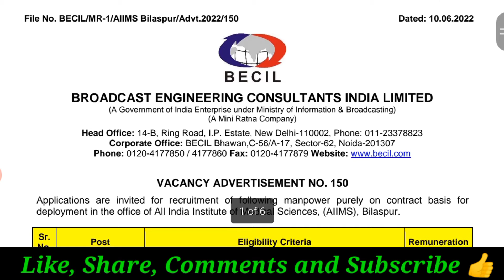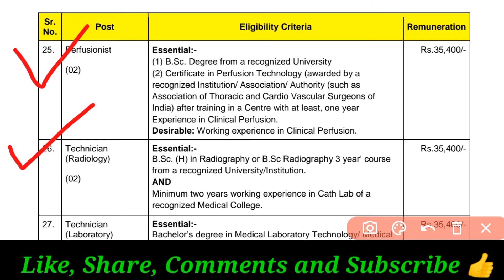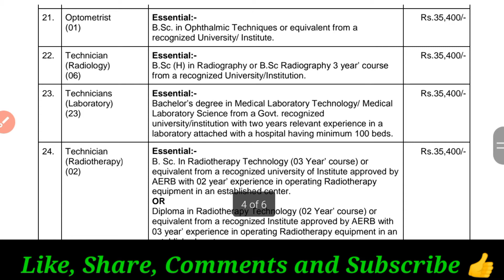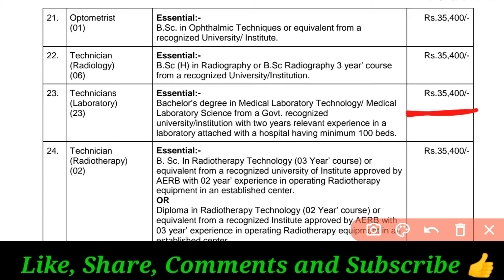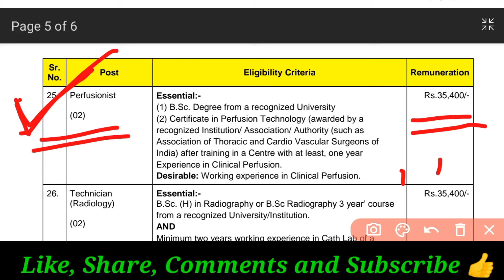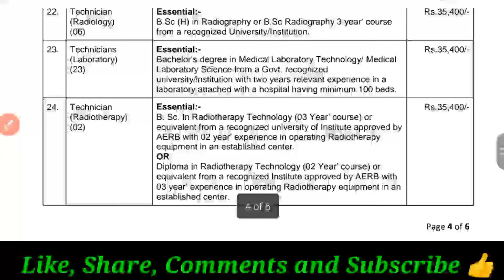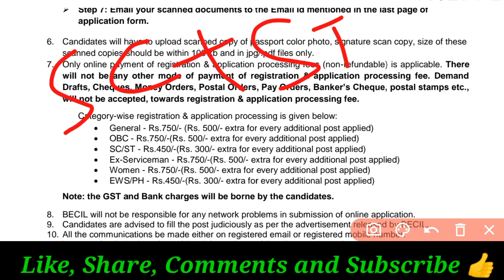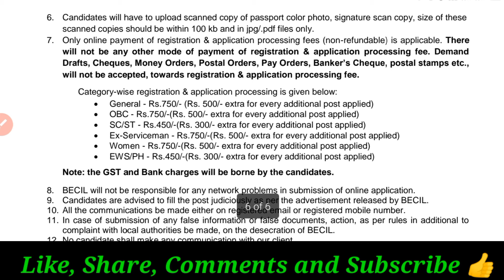AIIMS RECRUITMENT 2022 through BECIL / Lab Technologist / Radiology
Hi

About this video:

AIIMS Recruitment 2022 through BECIL various vacant post available in this Recruitment
Lab Technologist Recruitment 2022
Medical Technologist vacancy 2022
BECIL Recruitment 2022
AIIMS
Aimms Recruitment 2022
Radiology Recruitment 2022
Radiotherapy Recruitment 2022
Physiotherapist recruitment
Pharmacist Recruitment 2022
Lab Technologist vacancy
Central Government Recruitment 2022
Paramedical jobs
Laboratory technician recruitment
BECIL laboratory technician recruitment
How form fillup BECIL recruitment
AIIMS bilaspur recruitment 2022
Aiims bilaspur lab technician recruitment
AIIMS bilaspur recruitment
AIIMS bilaspur lab technician vacancy 2022
Aiims bilaspur lab technician recruitment through BECIL
BECIL
BECIL Recruitment form fillup process
BECIL various vacant post published 2022

✅comments